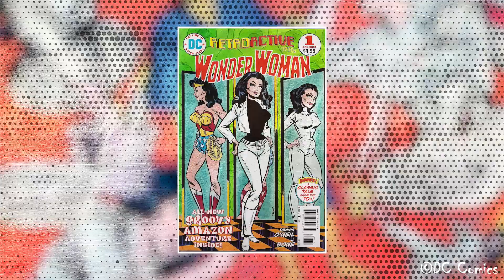Meine Top 10 DC Helden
Herzlich Willkommen bei der NerdCobra, heute präsentiere ich euch meine Top 10 DC Superhelden.
DC Comics hat mit den Jahren eine große Anzahl an spannenden, interessanten und coolen Superhelden veröffentlicht, aber was sind eigentlich meine Lieblings DC Helden?

Schreibt auch gerne in die Kommentare, eure Top 10.

Viele Spaß bei dieser Top 10 und hoffentlich könnt ihr einiges an Infos mitnehmen.